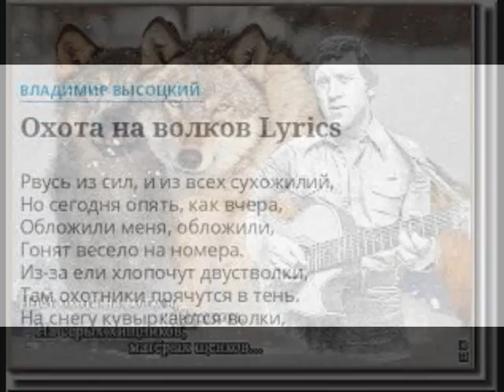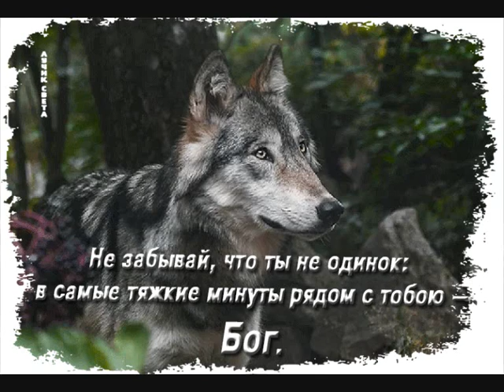Охота На волков